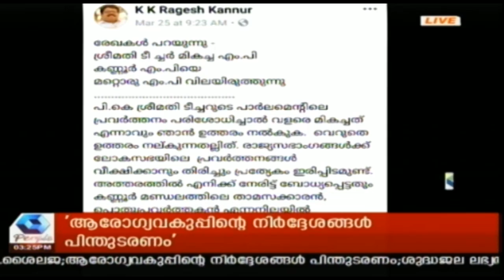മുന്‍ എം പിയും സിറ്റിംഗ് എം പിയും കണ്ണൂരില്‍ ഏറ്റുമുട്ടുമ്പോള്‍ ഇരുവരുടേയും പ്രകടനം ചര്‍ച്ചയാകുന്നു